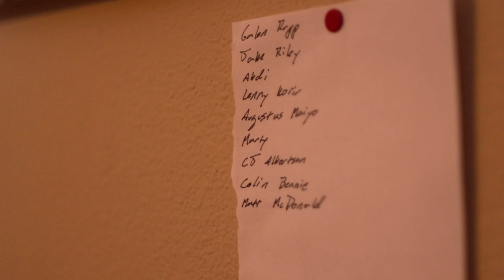Polar presents The Road Forward | A Four-Part Series | Official Trailer